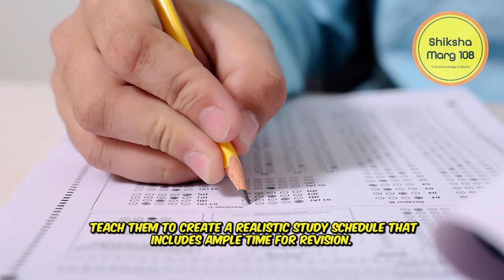#013 Supporting Your Child During Board Exams: A Guide for Positive Parenting.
Conquering Exams & Crushing 2024 with Shiksha Marg 108: Your Ultimate ICSE & CBSE Year-End Study Guide! ⏰
Feeling the exam season crunch? Don't sweat it, ice-cool ICSE & CBSE warriors! Shiksha Marg 108 is here to guide you through year-end studies and help you CRUSH your New Year academic goals!

Inside this video, you'll find:

As the academic season unfolds, parents find themselves navigating the challenges of supporting their children through board exams. Whether it's CBSE Class 10, ICSE Class 10, CBSE Class 12, or other prominent boards like CISCE, Maha HSC, and MP Board, the stress during exam time is palpable. In this crucial period, positive parenting becomes a key factor in ensuring the well-being and success of children.

Nutrition for Success:
Encourage a balanced diet rich in nutrients. Brain-friendly foods like nuts, seeds, and fruits can enhance cognitive function, helping students stay focused and alert during exam preparation.

Open Lines of Communication:
Establish open communication with your child. Discuss their concerns, fears, and expectations regarding the upcoming exams. A supportive environment fosters a sense of security and confidence.

Manage Stress Together:
Acknowledge that stress is a natural part of the exam process. Teach stress-management techniques such as deep breathing or mindfulness exercises. Promote breaks to prevent burnout.

Encourage Regular Breaks:
Remind your child to take breaks. Short breaks during study sessions can rejuvenate the mind. Physical activities like a brief walk or stretching can help in maintaining focus.

Positive parenting during exam time is about creating an atmosphere that nurtures both academic success and emotional well-being. By focusing on nutrition, communication, stress management, and understanding the unique aspects of various board exams, parents can play a vital role in guiding their children towards success. As CBSE, ICSE, and other board exams approach in 2024, let positive parenting be the cornerstone of support for your child's journey through this challenging yet transformative phase.